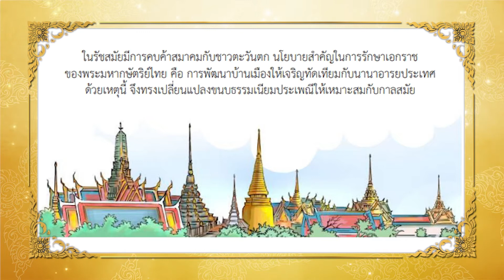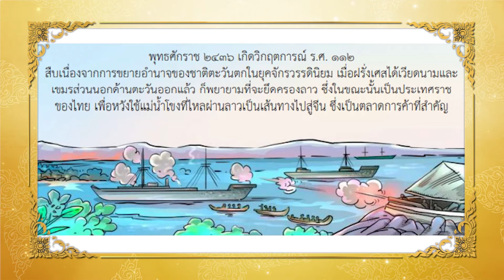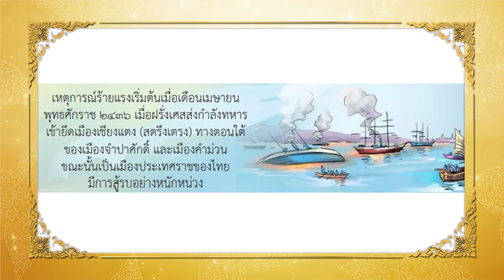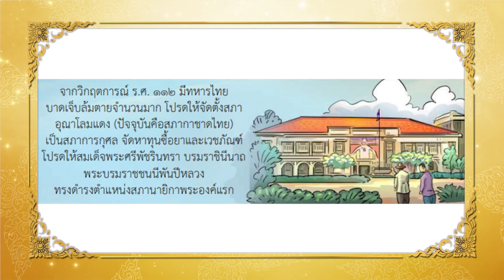เทิดเกล้ากษัตริย์รัตนโกสินทร์ รัชกาลที่ 5 วัฒนะสู่สากล ตอนที่ 3 | บันทึกประเทศไทย | TOP NEWS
Top Story บันทึกประเทศไทย ร่วมน้อมสำนึกในพระมหากรุณาธิคุณที่มีต่อสถาบันพระมหากษัตริย์ไทย กรุงรัตนโกสินทร์ รัชกาลที่ 5 วัฒนะสู่สากล